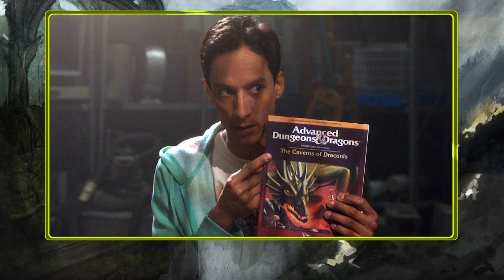01: "Benvenuti nella Contea" (Terra di Mezzo)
Insieme all'amico e scrittore Francesco Battaglia entriamo nella Terra di Mezzo e nel meraviglioso universo creato da J. R. R. Tolkien

Testo di Francesco Battaglia
"Saga di Bront e Flint"
Sigla di Stefano Valotti

RINGRAZIO i miei COMPAGNI DI VIAGGIO ➡️ Carlos Menetto, Alberto Piancastelli, Il Caimano Rosso, Lucia Scarpato, Erik Klef De Gregorio, Marco Gregori, Trampot, Diego Rossini, Richard Oprea, Sanzone Daniele, Mitici3594 e AJ 19

Acquisti Consigliati:
1. “Casa Atreides VOL.1”
2. “I Cacciatori di Dune”
3. “La Prigione Fantasma”
4. “Una Prova di Coraggio:”
5. “Star Wars: Ai Margini della Galassia”

Wishlist Amazon
Se acquisti dal link Amazon sostieni il Canale